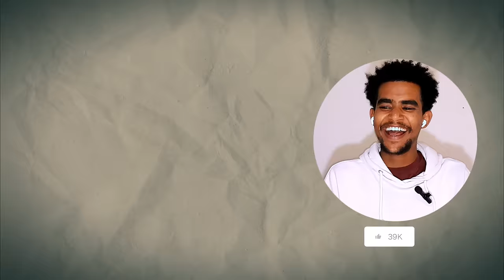አቡሽ እና ባባ በቀልድ አድርገው የቀበሌውን ጉድ ይፉ አወጡት..😂| Abush ena Baba Very funny Ethiopian Comedy | ትንሿ እማማ ዝናሽ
አቡሽ እና ባባ በቀልድ አድርገው የቀበሌውን ነገር ይፉ አወጡት..😂| Abush ena Baba Very funny Ethiopian Comedy | ትንሿ እማማ ዝናሽ

This video Originally maked by Eyu Entertainment.🔥🔥

This video content concern about Ethiopian funny Tiktokers Baba and abi comedy. this is reaction video and we make this reaction video for bring big laugh to habeshan people and this lovely world.!!

if you want to Visit Baba and Abi YOUTUBE channel the link is Below 👇

if you want to VISIT Baba and Abi TIKTOK channel the link is Below 👇

if you want to Visit Our channeli YOUTUBE channel the link is Below 👇

Thankyou so much youtube and my youtube family's  😍...‼️

It's original eyu entertainment video Enjoy it Please 😎

"""""" Thankyou for watching Us """"""""